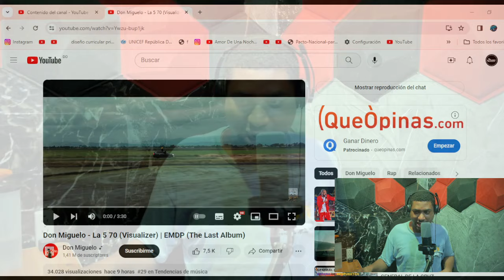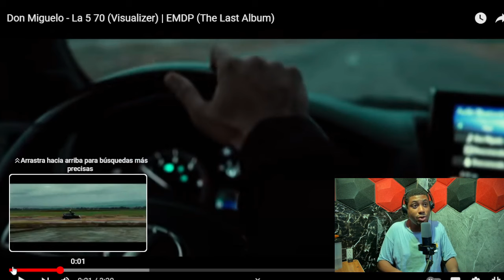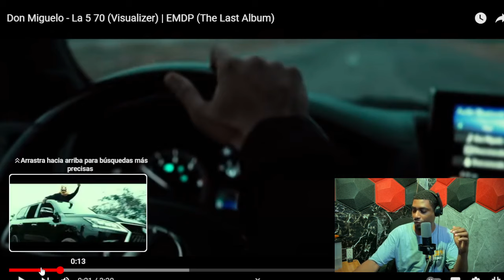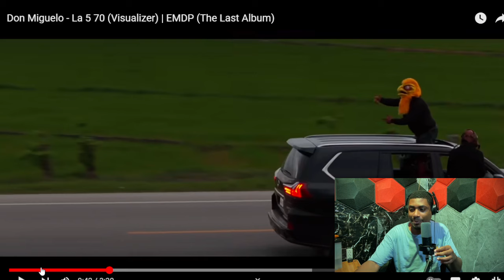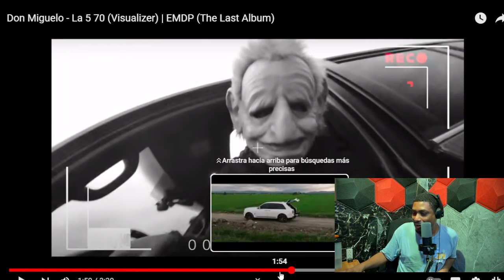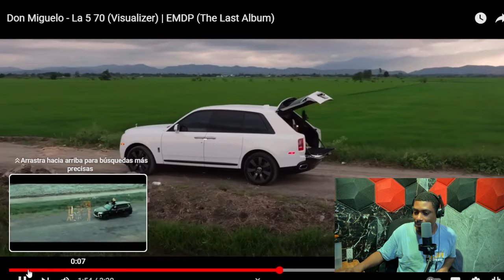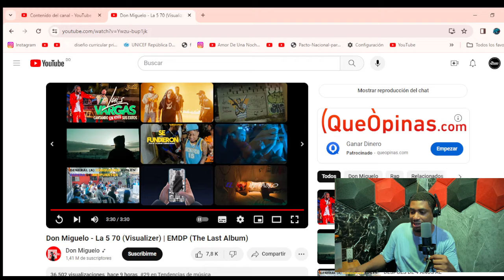Don Miguelo - La 5 70 (Visualizer) | EMDP (The Last Album) - JAIRO REACCIONA